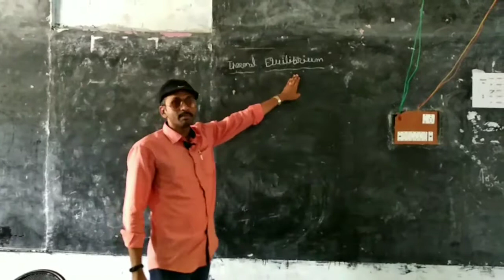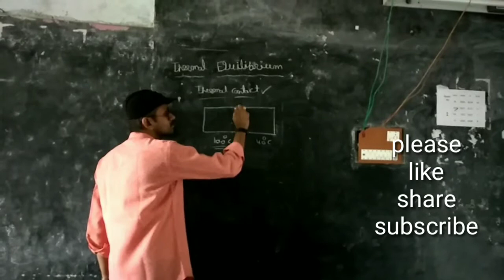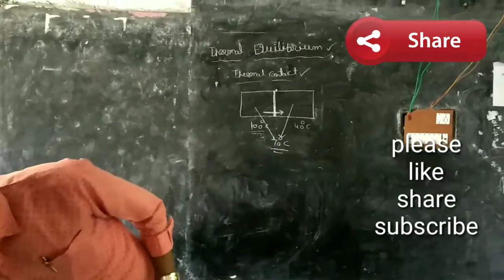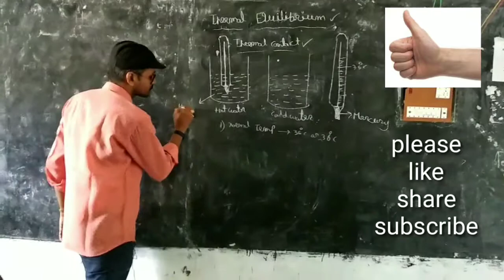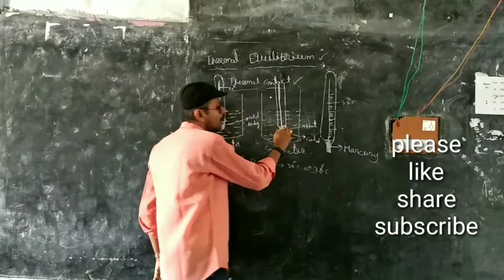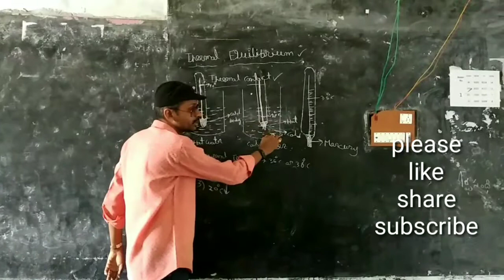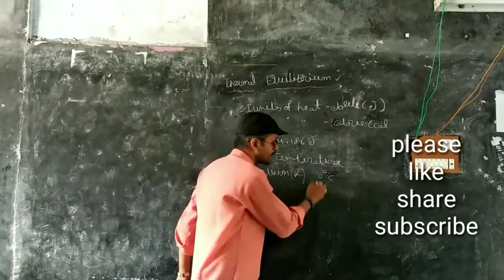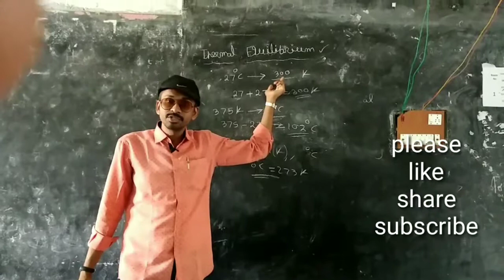Xth class physics, Thermal equilibrium class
this vedio experience about
THANK YOU TO ALL
please sapport our channel by sharing